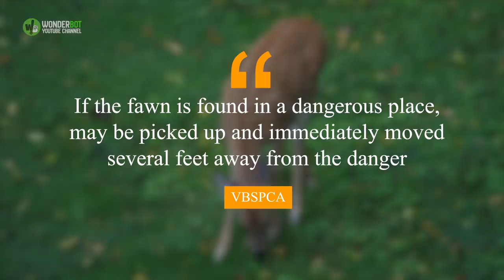Guy Stumped When Fawn Refuses To Move, Looks Closer And Realizes He Has To Act Fast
They had been driving through a heavily wooded area, and encounters with wildlife were not unusual, But he had never been in a situation like this. Looking around at his friends' faces, he tried to see if any of them knew what to do. He suspected that the rest of his friends had never been in a situation like this, either. That being said, they all knew that they couldn't just leave it be. They knew they had to act, and they had to do it now.